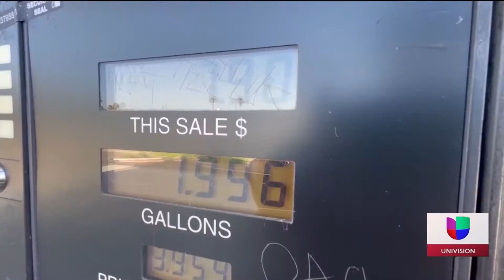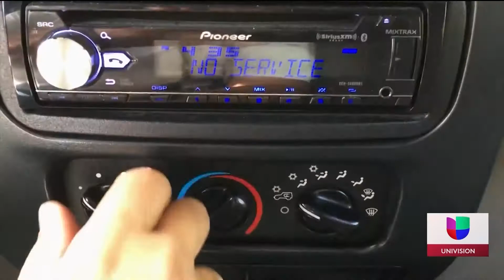Siguen incrementando el precio de la gasolina.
Le damos algunos consejos para reducir el consumo de gasolina.